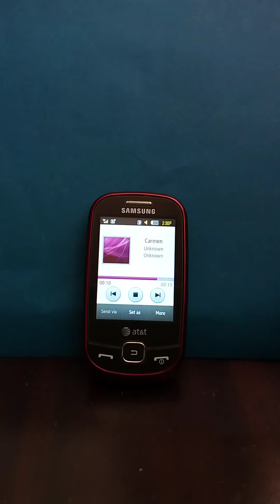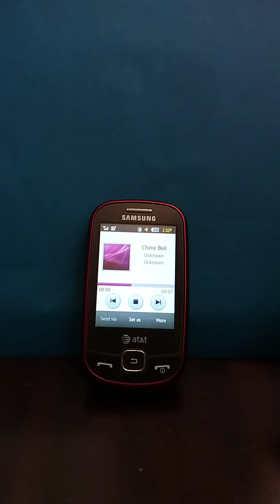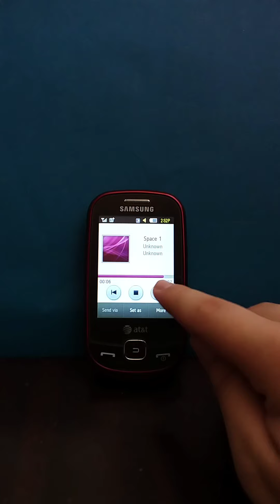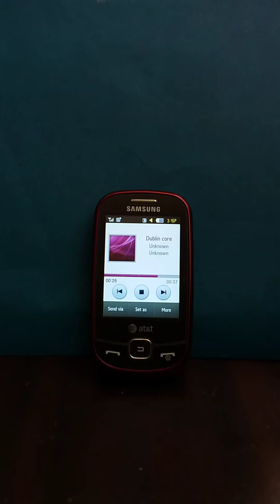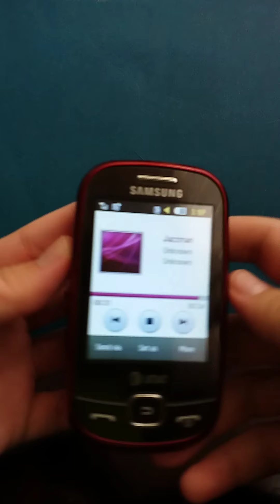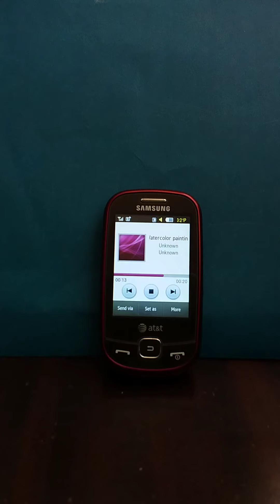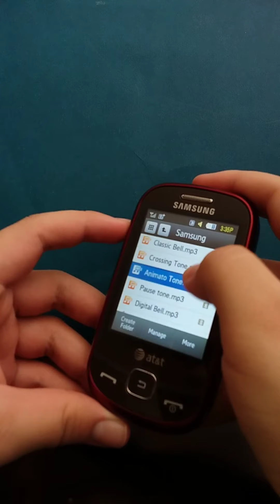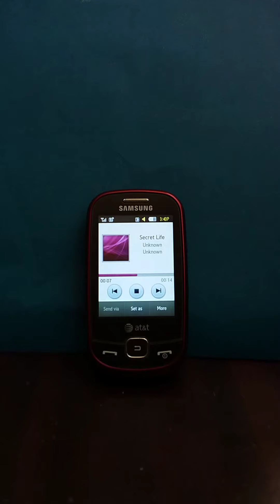Samsung Extra Ringtones on Samsung Flight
SGH-A797
MMF, MP3 and MIDI played.